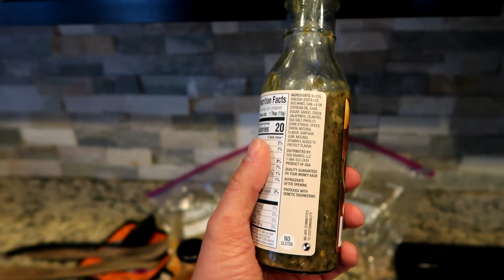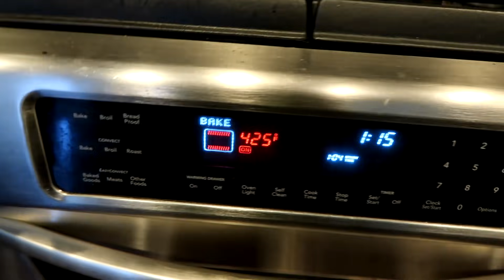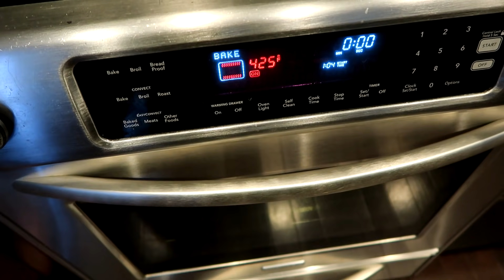day of a Donut - vlog 7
Today we discuss shorty shorts, do squats and fail at buying a christmas tree.